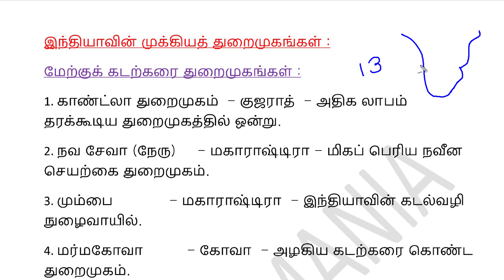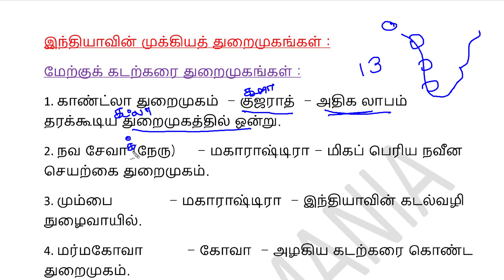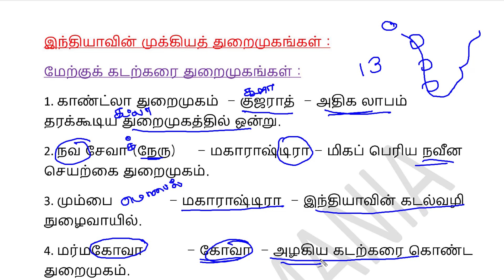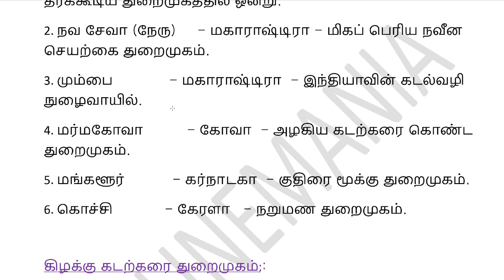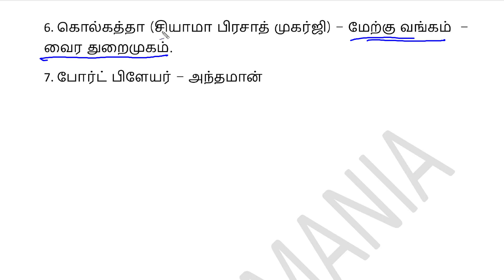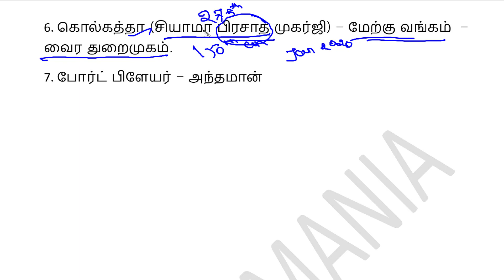GK Shortcut Series 02 - How to Memorize Ports of India? | Easily Explained in Tamil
We start this new category to easily memorize the most confusing parts of our study. Because we knew that many of the students failed because of confusion in choosing the correct one among the other similar options given. So here we are back with you till you reach the success.

Always.

We Care for You.

GK Shortcut Series 01 - How to Memorize pH Values of Important Things in our life?